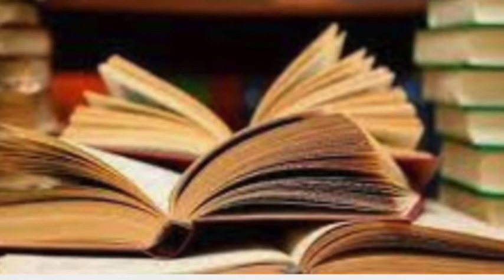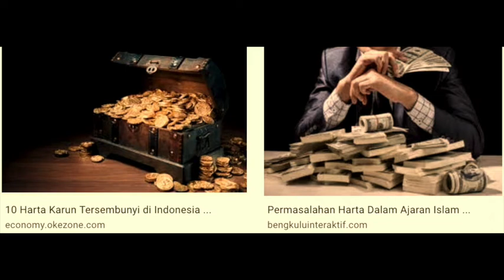10 Hal Yang Sia-Sia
Ada 10 hal yang sia-sia menurut Utsman Bin Afwan, ilmu, kebenaran, masjid, mushaf, dll. Silakan disimak.